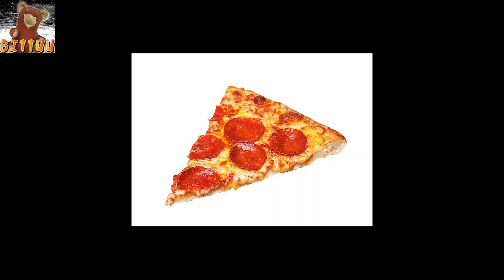ONE PIECE OFFICIAL ROAST💥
plss don't hate that anime, video purpose is not to make u hate it. i just make roast to just entertained u. many people demand these type of videos, some love it (even anime fans} and some hate it.  these type of things goes on.. on internet so try to be mature.

 OFFENCE to anyone.

tags.